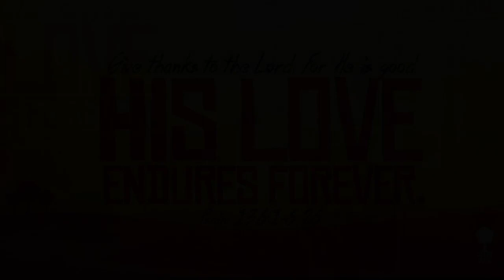10 04 2022 Second Service